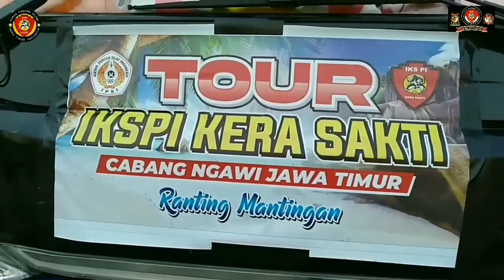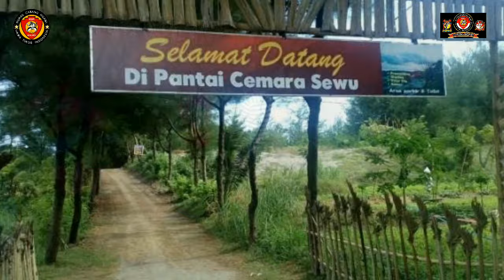WISATA JOGJA IKSPI RANTING MANTINGAN BERSAMA PENGURUS CABANG NGAWI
Berikut video liburan di tempat WISATA JOGJA IKSPI RANTING MANTINGAN BERSAMA PENGURUS CABANG NGAWI,

Kami Team Humas Cabang Ngawi meliput dan mengunggah Video kegiatan IKSPI RANTING MANTINGAN BERSAMA PENGURUS CABANG NGAWI dengan tujuan memberikan informasi terkini tentang kegiatan yang sangat menarik untuk di tonton,

Inilah Video full/ lengkap yang kami sajikan dan kegiatan wisata Jogja tersebut di selenggarakan pada tanggal 19 Juni 2022,

Kami Team Humas Cabang Ngawi sekaligus admin channel YouTube PASUKAN KERAMAT mengucapkan selamat menyaksikan,

Terimakasih